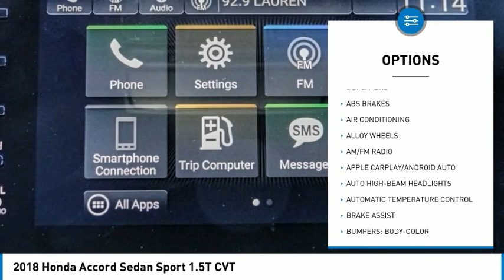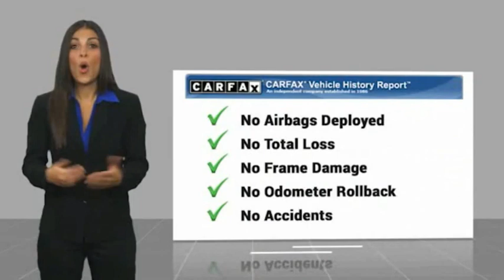2018 Honda Accord Sedan TEMECULA BEAUMONT MENIFEE PERRIS LAKE ELSINORE MURRIETA 822132S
2018 Honda Accord Sedan Sport 1.5T CVT

26895 Ynez Rd.

GOSCH AUTO GROUP PROUDLY SERVING TEMECULA, BEAUMONT, MENIFEE, PERRIS, LAKE ELSINORE, MURRIETA, AND SURROUNDING SOUTHERN CALIFORNIA LOCATIONS. THIS WHITE 2018 Honda ACCORD SEDAN IS EQUIPPED WITH A Engine: 1.5T I-4 DOHC 16-Valve Turbocharged VTEC, AUTOMATIC TRANSMISSION, AND RECEIVES AN ESTIMATED 29 City/35 Hwy MPG. 2018 Honda ACCORD SEDAN Sport 1.5T CVT Stock #: 822132S | VIN: 1HGCV1F31JA233887 | 2018 Honda Accord Sedan Sport 1.5T CVT ALLOY WHEELS SECURITY SYSTEM Gosch Ford Temecula